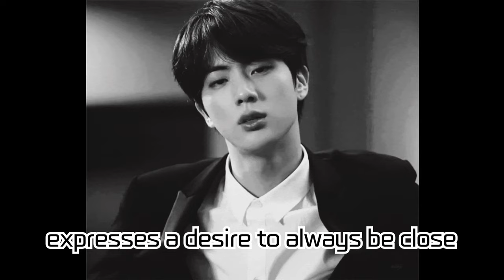BTS's Jin 'Moon' Surpasses 194 Million Streams on Spotify🌟 | Sustained Success of a Signature K-POP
BTS's Jin 'Moon' Surpasses 194 Million Streams on Spotify🌟 | Sustained Success of a Signature K-POP Solo Song

Jin of BTS has surpassed 194 million streams with his self-composed song 'Moon' on Spotify, showcasing a remarkable achievement as a K-POP solo song. 'Moon', a song filled with love for the fans, has garnered acclaim from Rolling Stone and other music experts, continuing to enjoy popularity in the global music market. In this video, we delve into the success factors of 'Moon' and Jin's musical charm. Don't miss out on Jin's musical journey and his deep affection for his fans.